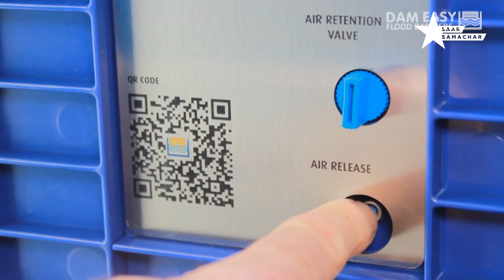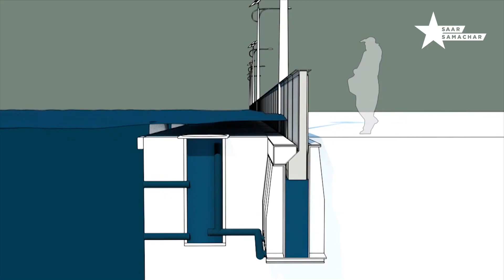बाढ़ का पानी रोकने के लिए ये हैं आधुनिक अविष्कार || Amazing Inventions for Flood Prevention